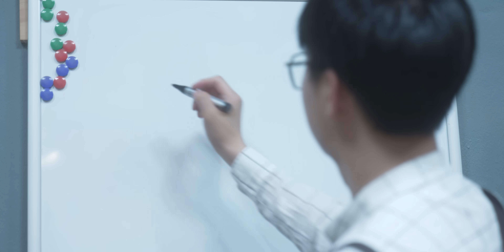여자 혼자 [ EP.01 공대여신 ]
남자들만 득실할 것 같은 공대에 여신이 .. ?!
이름은 힘이 강력할것 같았는데 .. 미모가 강력한 여자
저도 공대갈래요 !!!

🎵Track : 조별과제_Group Project
🎵Track : 나는야 장난꾸러기 _ I am a mischievous girl
🎵Track : Candy
🎵Track : 꾸러기 표정_Prank Boy
🎵Track : 스파이

김지수 - So Funny